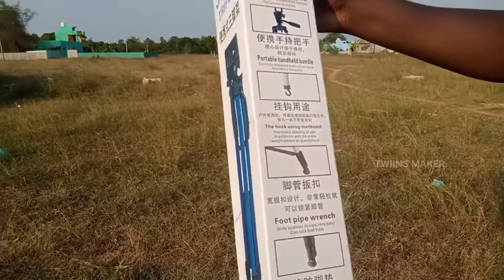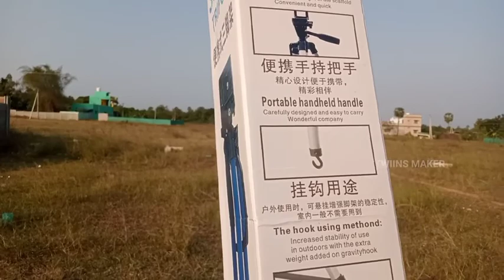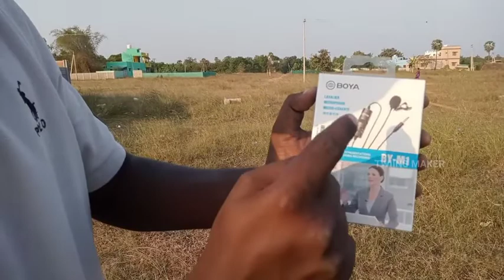2k worth😈 Gadgets..unboxing🤩 and testing 😍.... TWIINS MAKER....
Hii friends. 🖐🏻

Im going to unboxing 🔥and testing 💥of new gadgets...😍 In tamil at home.

tripod buy link : Take a look at this subton Photography Tripod Mobile Camera Stand 3366 Mobile Holder with 360 Rotation| 55 inches |for Vlogging, Video Shooting, YouTube etc Compatible with All Mobile Phones, Action & DSLR Cameras Tripod on Flipkart

Boya mic buy link:Take a look at this BOYA By-m1 3.5mm Electret Condenser Microphone with 1/4" Adapter for Smartphones, DSLR, Camcorders Microphone on Flipkart

THANKS FOR NCS
TITLE:SYN COLE

                🇮🇳🇮🇳🇮🇳  Jai hind🇮🇳🇮🇳🇮🇳